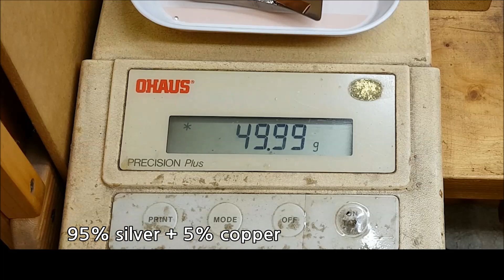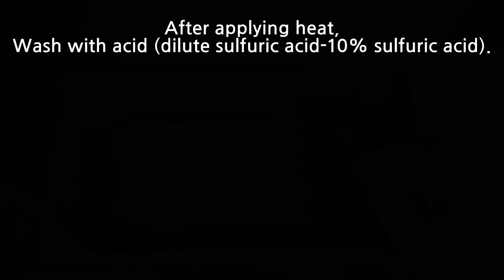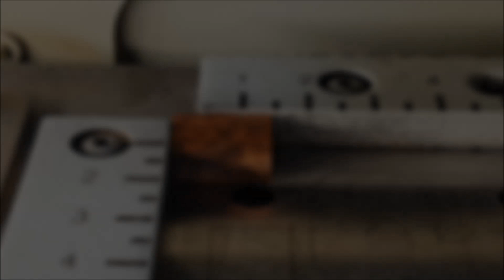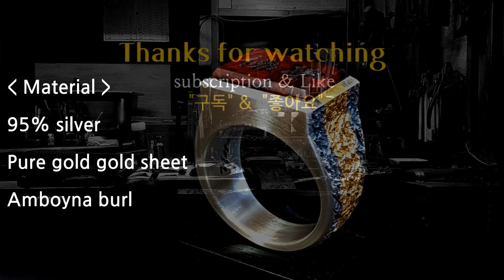[ Making Ring ] 佛 夢 Buddha Dream / 수제 은반지 만들기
佛 夢 Buddha Dream
Made from 95% silver and pure gold (gold sheet) and amboyna burl,
This is a video of making a handmade silver ring.
Melting, forging, tinkering, gold overlay, coloring etc...
In the video you can see the process of various operations.
I will try to produce useful content for many people.